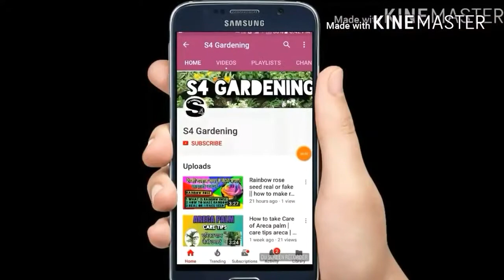How to care of coleus plant in hindi || कोलियस की केयर कैसे करें all about coleus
In hins video i told all about coleus plant
The care tips gor coleus plant in hindi
किसी भी सवाल का जवाब आप मेरे वेबसाइट पर पुछ सकते हैं

S4gardening.ml

1 soil should be well drainage
2 fertilizer should be given monthly
3 the organic fertilizer are best
4 semi shade is required when full sun
5 6hr sun light is compulsory
7 cutting every month necessary
8 watering should be once in day

This care tips will help you to take care of plant and colues one main thing which should be remembered is it is softwood plant so it is very weak so no harm ful chemical should be added

Coleus is a former genus of flowering plants in the family Lamiaceae. In recent classifications, the genus is no longer recognized, and the formerly included species are instead placed in the genera Plectranthus and Solenostemon